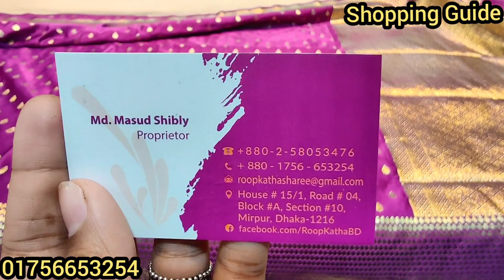পাইকারিদামে বিয়ের কনে অথবা গরজিয়াস পার্টি ও বিয়েতে পরার জন্য মিরপুরি পিওর কাতান বেনারসি কিনুন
Hello viewers, Today I will show you some benarsi saree  collection . Watch the video review and enjoy.

Related Search : Shopping guide, বেনারসি, বেনারসি শাড়ি, বেনারসি শাড়ির দাম, বেনারসি শাড়ি বাজার ঢাকা, নীল বেনারসি শাড়ি, লাল বেনারসি শাড়ির দাম, ইন্ডিয়ান বেনারসি শাড়ি, তাঁত বেনারসি শাড়ি, বেনারসি শাড়ির ডিজাইন, Bridal Benarosi, Bridal Benarosi saree, Bridal Benarosi katan saree, Bridal saree, saree, বিয়ের শাড়ি, মিরপুরি পিওর কাতান বেনারসি, মিরপুর বেনারসি শাড়ি